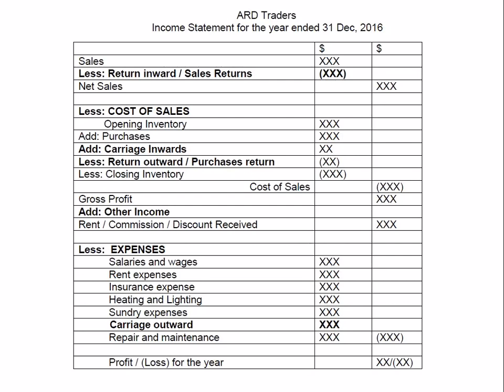Income Statement Explained | Urdu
CAIE O Level Accounting Income Statement Explained | Urdu  Video Lecture in English by Sir ARD